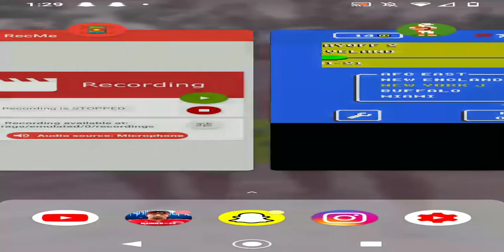DIVISIONAL PLAYOFF GAME! New York Jets Retro Bowl Franchise